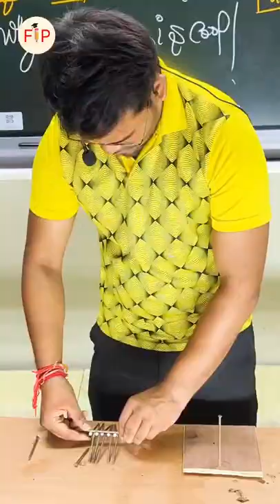science experiment| magic of science| balance of nail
download ( fun in Pathshala) app
for full course
 ( fun in Pathshala) app
for full course
download app( fun in Pathshala ) for full course
fip science, Fun in Pathshala, FIP
science experiment
Fun in Pathshala
download app fun in Pathshala for full course class
9th to 12th .
Download fun in pathshala app for full course.
fun in Pathshala from play Store.
science experiment
Fun in Pathshala
9th to 12th .